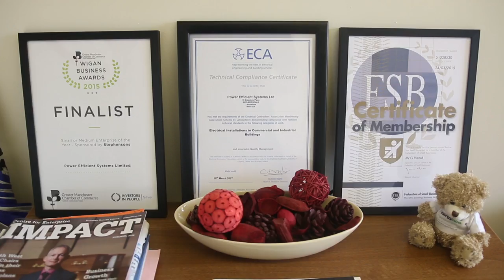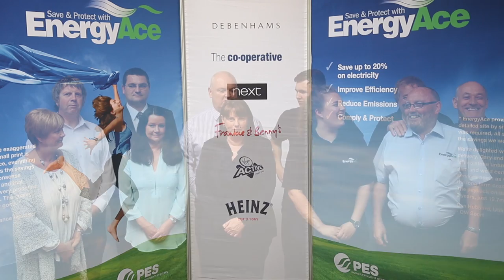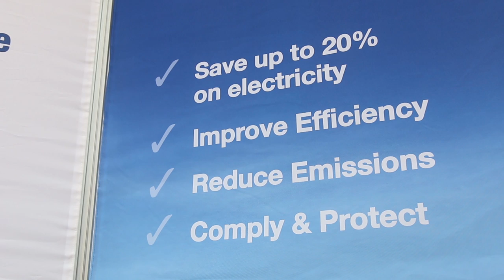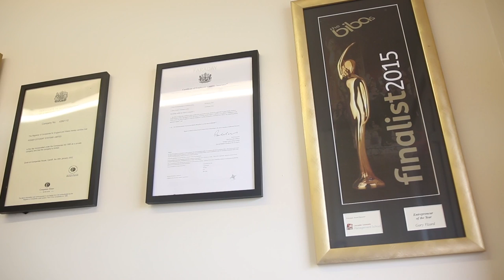Promotional video: EnergyAce [July 2016]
Director, Adrian Stores, introduces case study and introduction to client, Energy Ace (trading name of Power Efficient Systems LTD based in Skelmersdale).

Innovative, family business addressing energy savings via power factor correction (PFC) and voltage optimisation (VO).

Delivering huge efficiencies including sports, leisure and retail sectors.